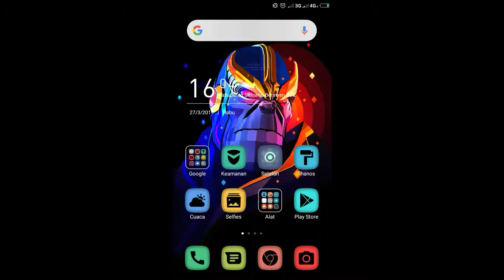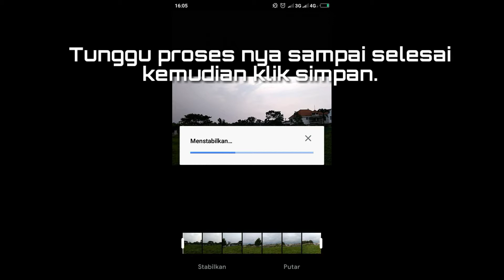Aplikasi stabilizer video | Google foto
Berikut ini merupakan video tentang cara menstabilkan video menggunakan aplikasi stabilizer video.
Dengan cara menggunakan aplikasi google foto.
Berikut ini videonya.
Terimakasih.